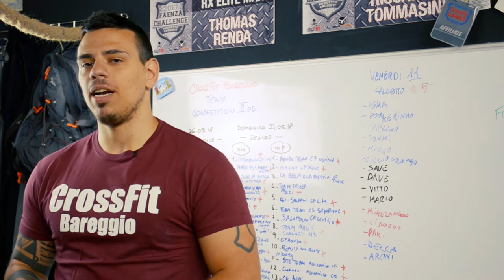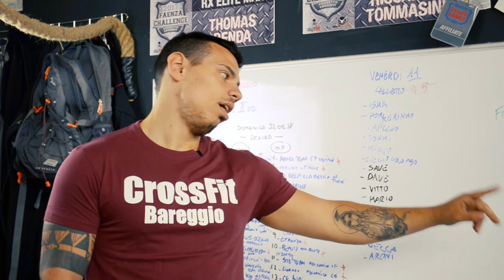Classe 30 Maggio 2018